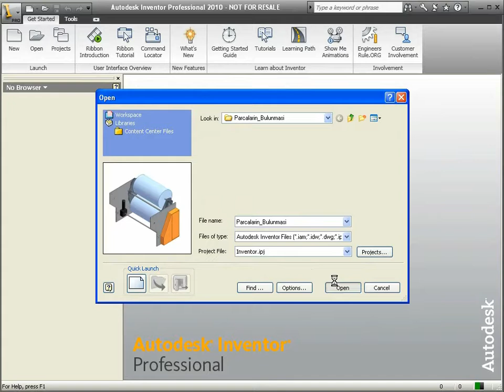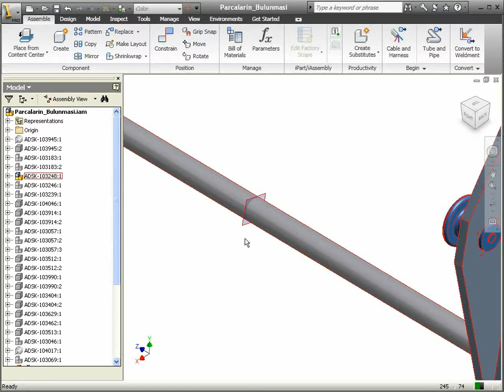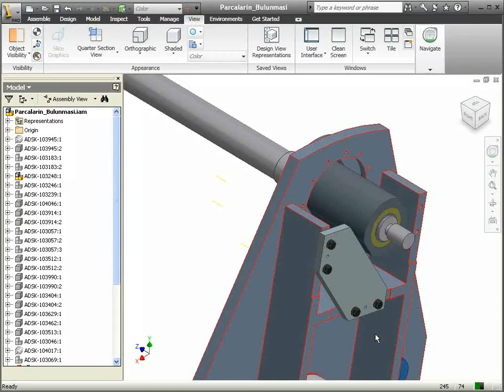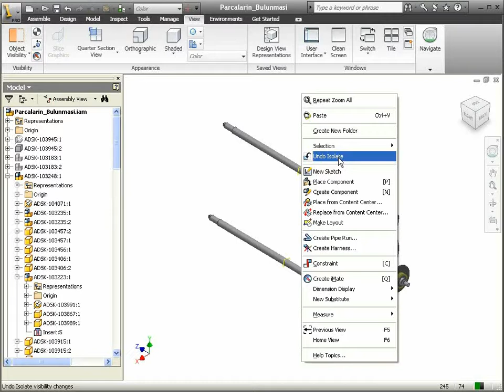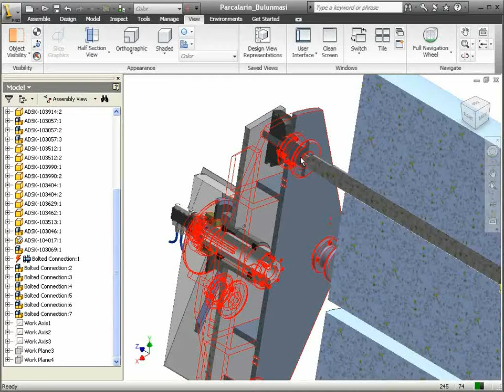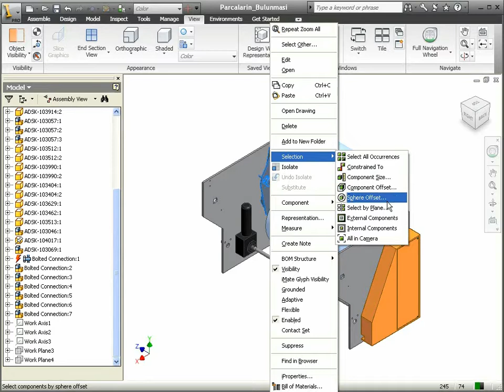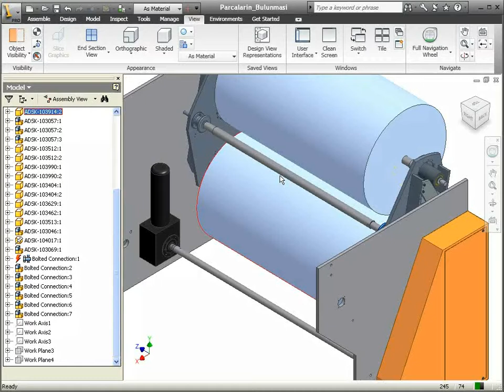44 Autodesk Inventor - Parçaların Bulunması